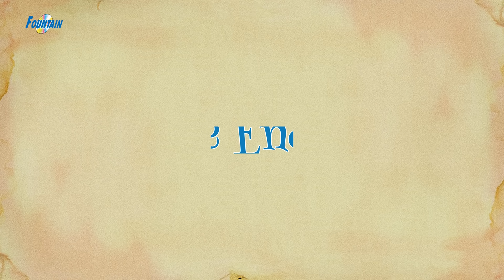10 Kisah Ajaib - Dongeng Bahasa Indonesia Terbaru 2019 | Cerita2 Dongeng | Kartun | Dongeng Anak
10 Kisah Ajaib - Dongeng Bahasa Indonesia Terbaru 2019 | Cerita2 Dongeng | Kartun | Dongeng Anak